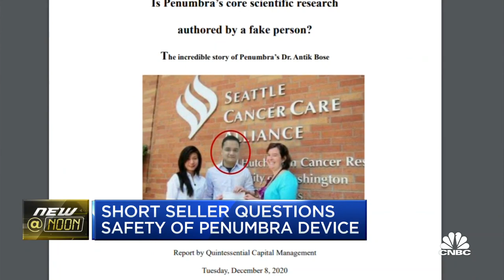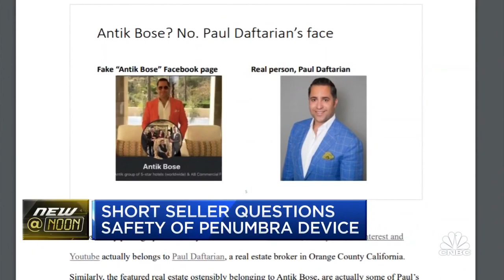Short seller Gabriel Grego is targeting Penumbra, alleging safety issues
Gabriel Grego, managing partner at Quintessential Capital Management, joins CNBC's Scott Wapner to break down why he is shorting Penumbra's stock. Grego alleges safety issues with Penumbra medical devices.